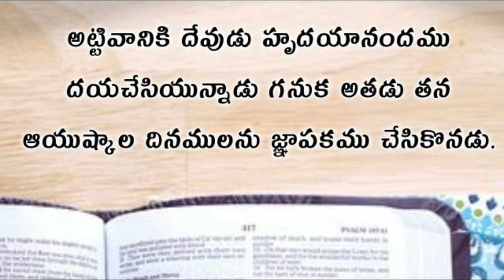Ecclesiastes | ప్రసంగి గ్రంధము ఐదవ అధ్యాయము | prasangi telugu bible audio